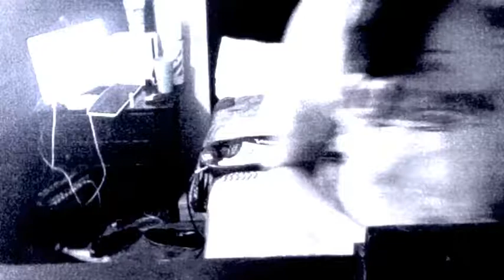Half An Hour In My Life